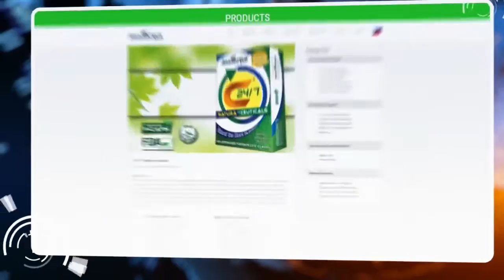AIMGlobal DTC Welcome Video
We are an advocate of Life. Through our proven programs of Health Awareness, Wealth Accumulation and Personality Development. We can live a Healthy, Wealthy and Happy Life

For more valuable videos, please click "LIKE", then "SUBSCRIBE", then comments "HOW TO JOIN" or "PAANO"  & and click "SHARE" to your family and friends so that we can help them and more people improve their health and living.

Coach Virgilio B Aberte
Business Consultant
AIM Global Products Authorized Distributor